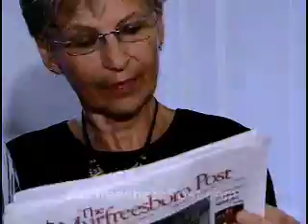Murfreesboro Post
The Murfreesboro Post enlightens over 110,000 readers weekly!